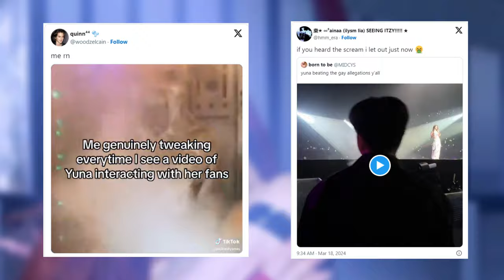Female Idols Who Went Insanely Viral In 2024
KPOP

K-pop idols and actresses are taking over the internet with their viral moments, and fans just can't get enough! From crazy live performances to stunning visuals, these ladies are dominating social media and turning heads everywhere they go.

In 2024, some incredible female idols have taken the internet by storm with their unexpected moments.